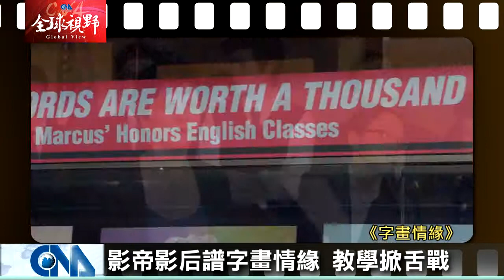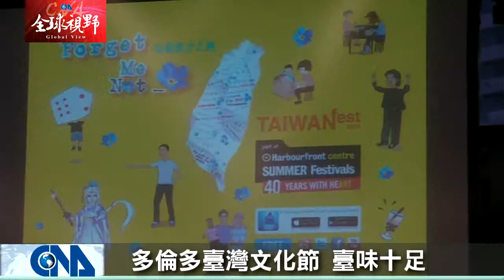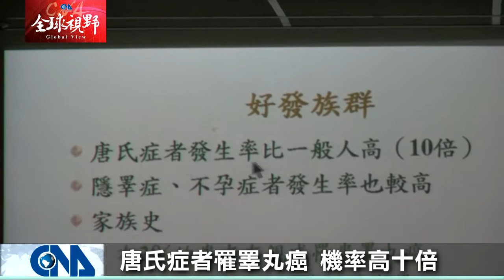全球視野1500集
[「家路」挺進福島 道出居民心聲] 再掀暴力美學] 模擬護島] 新專輯軟批判] 臺味十足] 當心癌症上身]